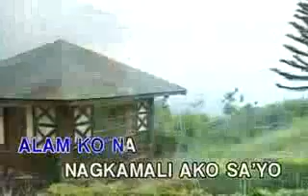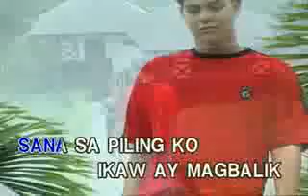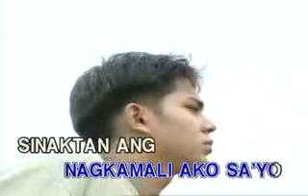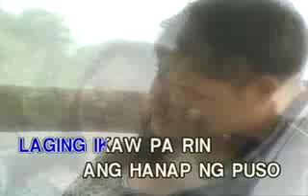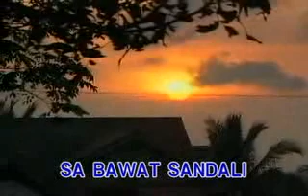13 - Nais Ko - Miguel Vera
Taken From: Tagyan Blues
Record Label: Ivory Records Corporation (now on Ivory Music & Video, Inc.)
VCD Release: 2001
Video Editing: Ampex ADO/Abekas A51
Color Process: NTSC/Technicolor/30fps